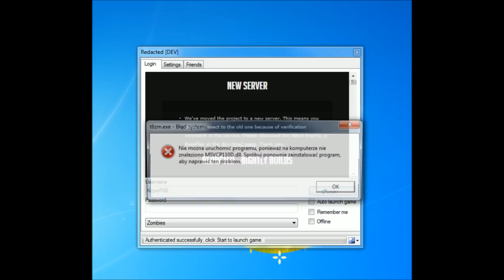Black Ops 2 Redacted Online/Offline PC crack gameplay - Online matchmaking is possible !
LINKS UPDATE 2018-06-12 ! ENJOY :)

Game is avilable to play Multiplayer and Zombies in offline mode or LAN for now... Why? Redacted had problems with Treyarch.

"Redacted" crack for Call of Duty Black Ops 2

OLDEST ONE Editions (LAN, Single mode in Zombies and Multiplayer with BOTs)

4:51 - 7:25

Kizz Maj Ess - eSHaO Arts - CC Rights - Beats For Free (Fl Studio) Club Instrumental